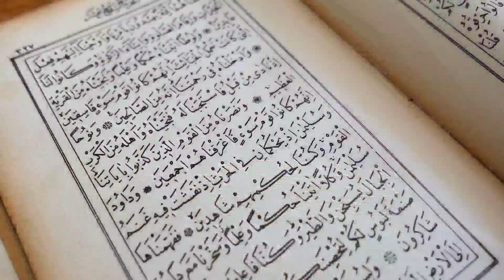19 December 2022